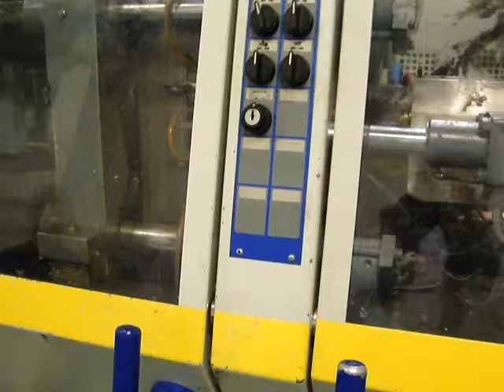Injection molding machine BATTENFELD BA 500/200 CDK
Manufactured by Battenfeld (Austria)
Year of manufacture 1999
Control: UNILOG 2040
Clamping capacity, ton 50
Opening stroke, mm 250
Distance between bars, mm 320 x 320
Mould height range, mm 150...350
Size of mould plates, mm 490 x 490
Screw diameter, mm 35
Injection volume, cm³ 134,7
Shot capacity, gr 122
Injection pressure, bar 1485
Machine dimensions, mm 3450 x 1350 x 1800
Machine weight, mm 2800

There are two units available. Both machines are in excellent conditions and under power.